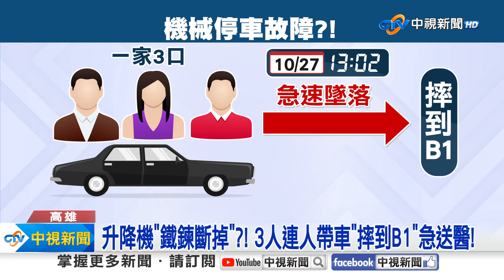停車"大怒神落地"3人掉B1! 電梯"2樓墜1樓"姑姪渾身傷│中視新聞 20241027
高雄岡山一間住宅大樓汽車升降機突然故障當時一輛車上3個人連人帶車一起摔到B1其中2人腰痛到送醫板橋府中商圈一名女子帶小姪子搭天橋電梯卻從2樓墜下摔到骨折當時正在辦萬聖節"稿什麼鬼"活動立刻就出包。